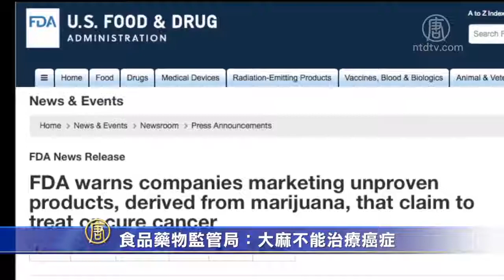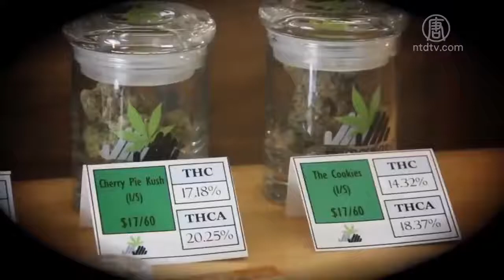美食品藥物監管局：大麻不能治療癌症